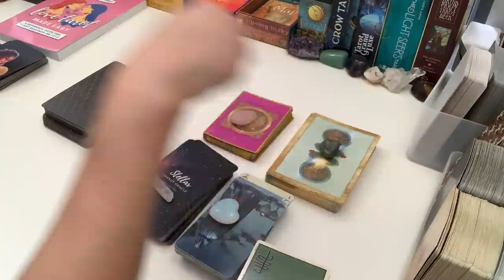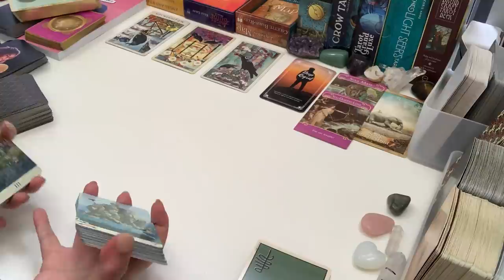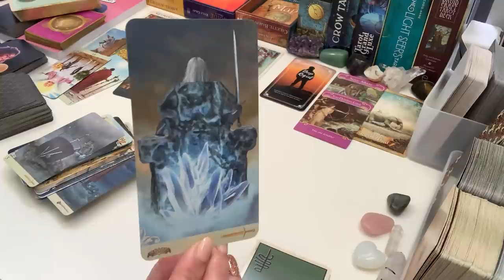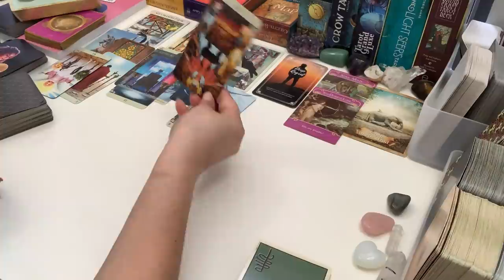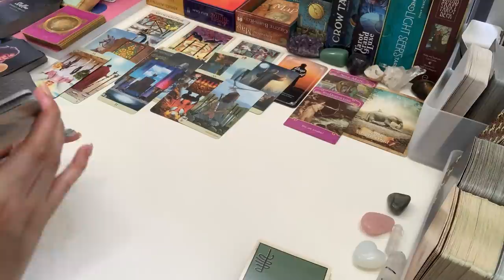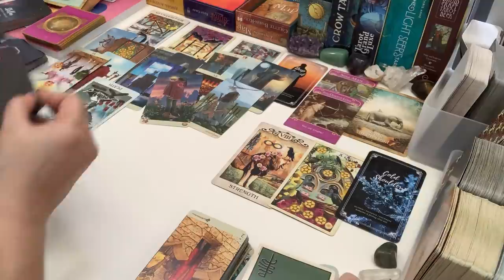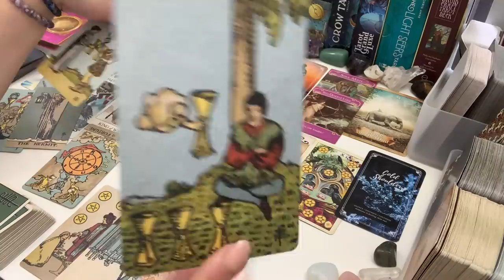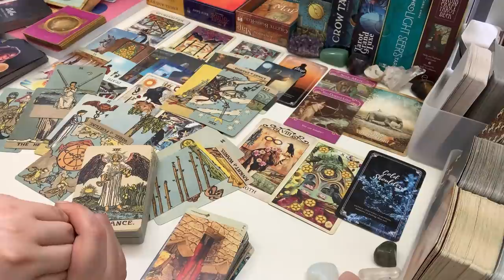SAGITTARIUS ❤️ Feeling Shut Out, Regretful 😔 Wanting to Talk ~ Tarot Reading March 2021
Love Tarot Made Easy is now available in paperback!
For links to my oracle decks, online shop, social media, etc.

Personal Readings: I am no longer doing personal readings.

About Me:
☀️ Sun - Gemini
🌙 Moon - Aries
⭐ Rising - Virgo